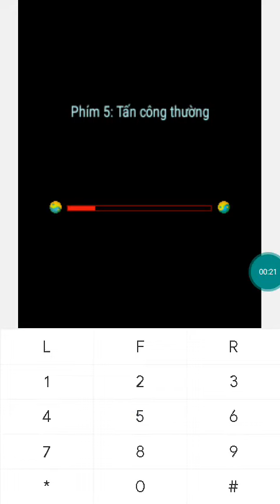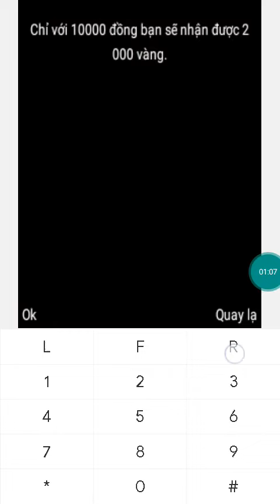【JAVA GAMES】Lỗ Trí Thâm - J2me Loader